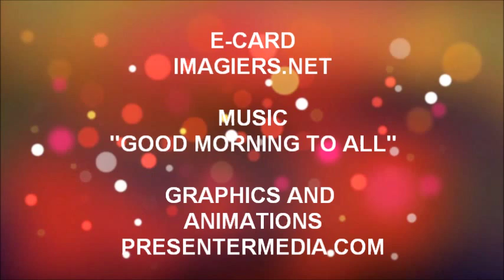TANTI AUGURI UGO